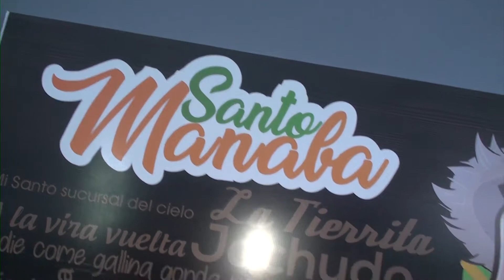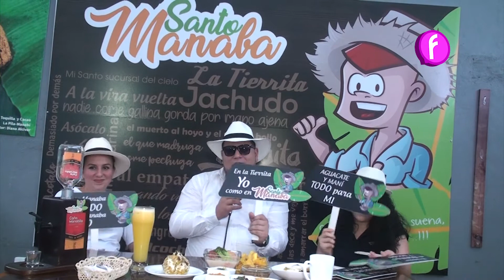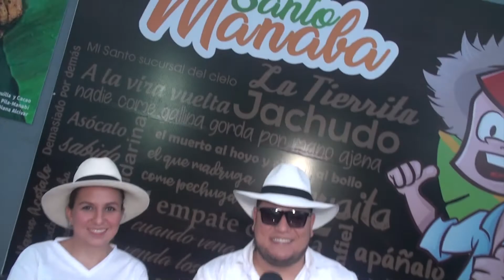ENTREVISTA SANTO MANABA 2018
Llego a Santo Domingo el riquísimo Ceviche con aguacate y maní, originario de Jipijapa Manabí, además el rico Tigrillo, bolones y la deliciosa picada MANABA, todo esto en un solo Lugar, Santo Manaba 🥑🥜🍤🐟
Reporte Paul Vinueza 🎤🎥
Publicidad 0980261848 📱